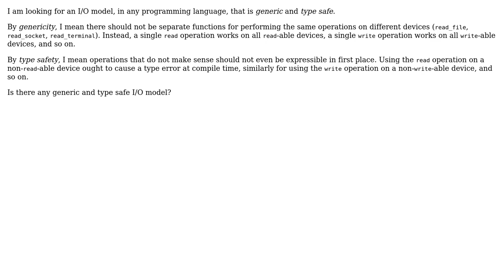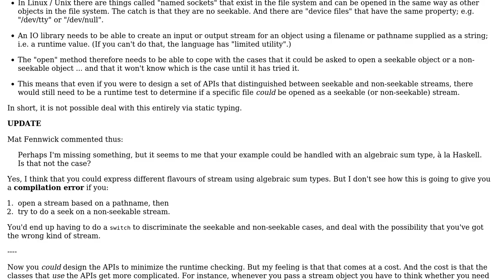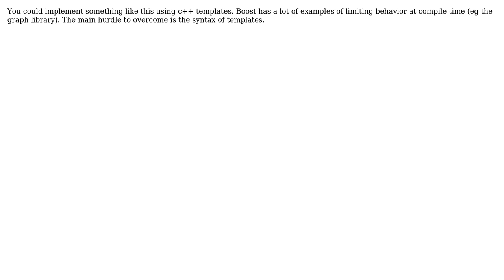Generic and type safe I/O model in any language (3 Solutions!!)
Generic and type safe I/O model in any language

With thanks & praise to God, and with thanks to the many people who have made this project possible! | Content (except music & images) licensed under CC BY-SA | Music | Images & others | With thanks to user Tulains Cordova user Stephen C user RaWz user pyon and the Stack Exchange Network Trademarks are property of their respective owners. You are responsible for your own actions.